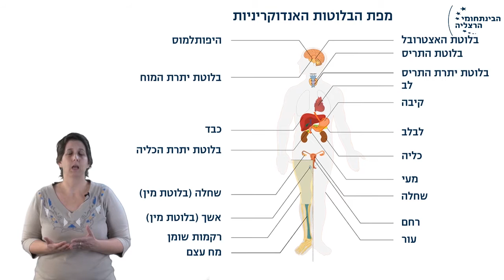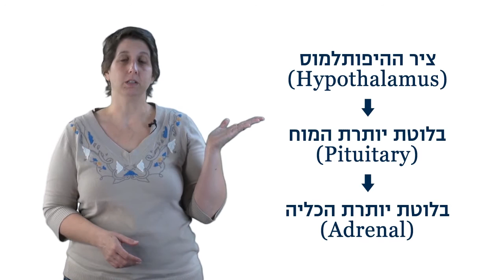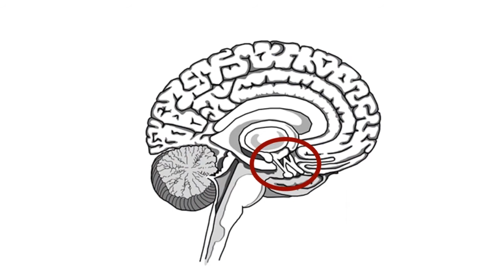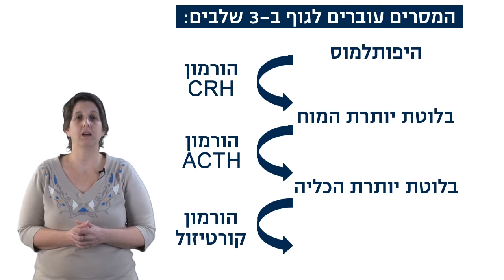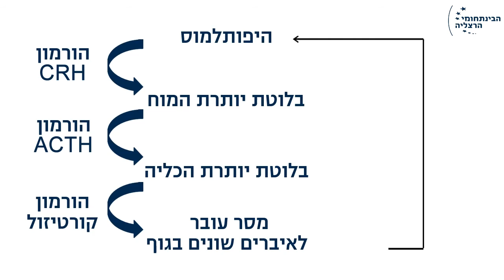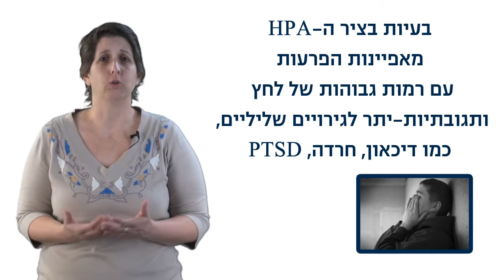כשפוגשים דב ביער - על התמודדות עם מצבי לחץ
עבודה, ילדים, לימודים, מבחנים, משכנתא, אוברדראפט, לחץ! אם זה נשמע לכם מוכר, אתם לא לבד. אורח החיים המודרני גורם לרבים מאיתנו לחיות במצב של סטרס כרוני. הצטרפו לחוקרת המוח ד"ר נועה אלבלדה בסרטון שעוסק בציר חשוב המחבר בין המוח לבלוטת האדרנל ומתניע את תגובת הסטרס הגופנית: ציר ה-HPA. בסרטון נבין מה מפעיל ציר זה, כיצד הוא עובד ומה השפעותיו הגופניות. כמו כן נדבר על חשיבותו להישרדות שלנו ועל השפעותיו השליליות כשהוא יוצא מכלל שליטה.